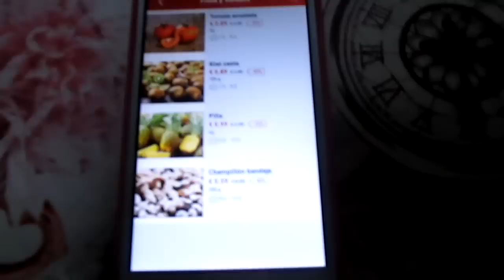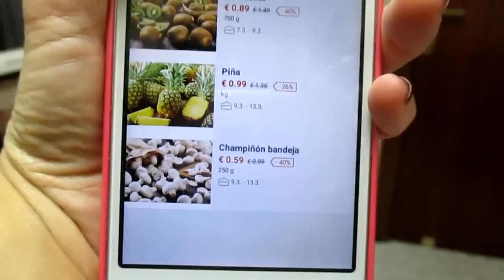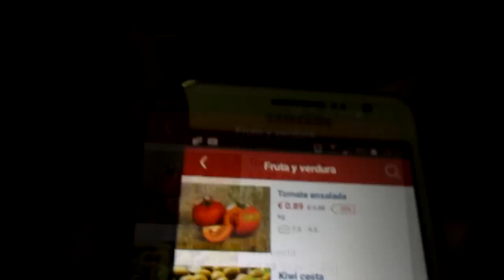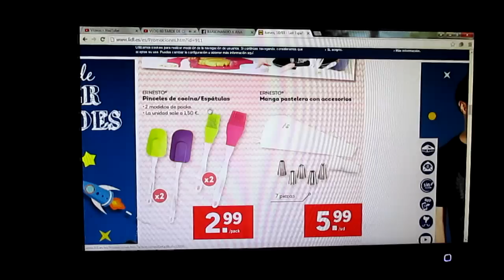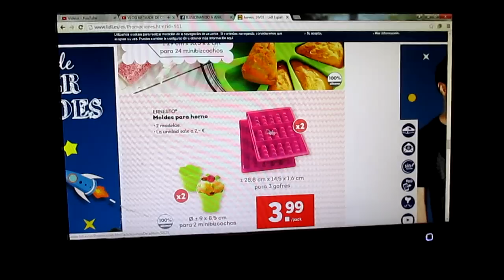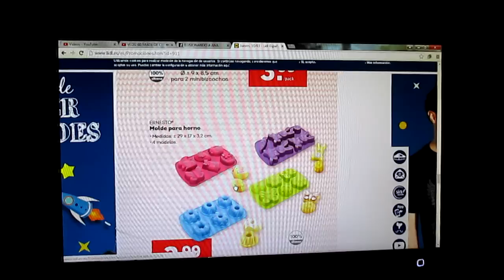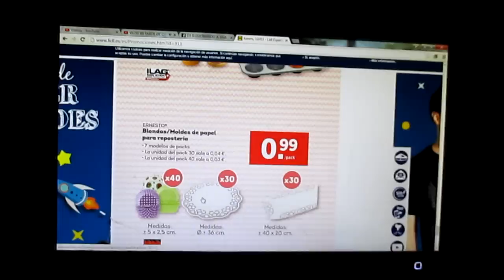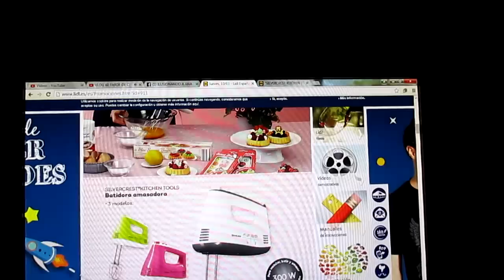VLOG 61 MIS CHICOSmp4